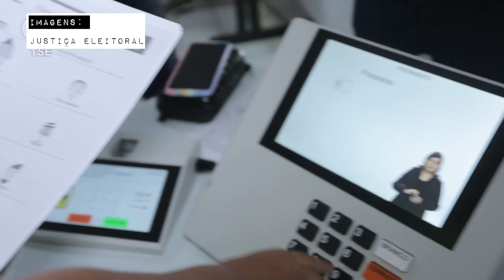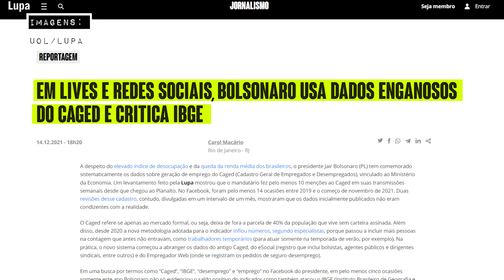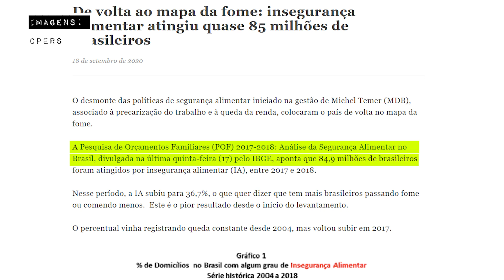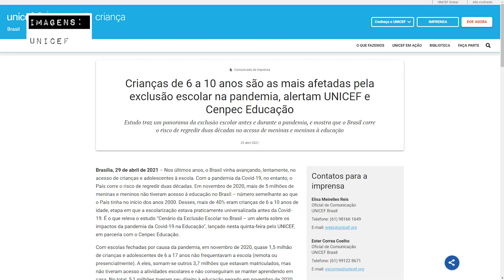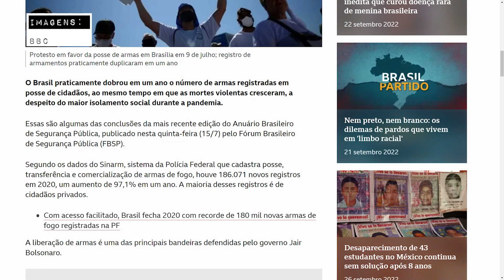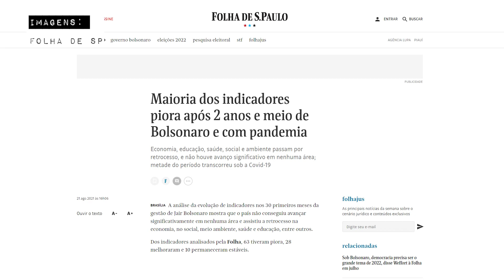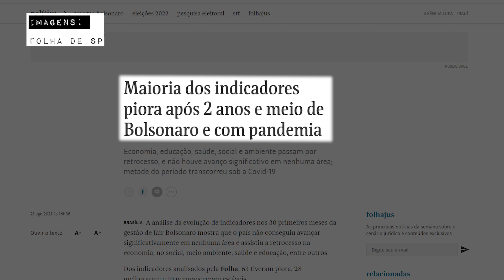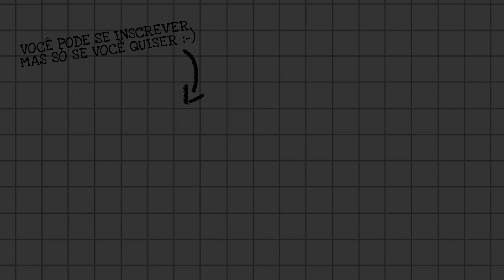COMO EM QUATRO ANOS RETROCEDEMOS TANTO?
Há poucos dias das eleições, é obrigatório refletirmos sobre que país vamos nos propor, como sociedade e por meio do voto, a construir para as atuais e as futuras gerações. Isso porque experimentamos nos últimos anos o que pode ser considerado o maior desmonte de políticas e direitos sociais adquiridos da história do Brasil.